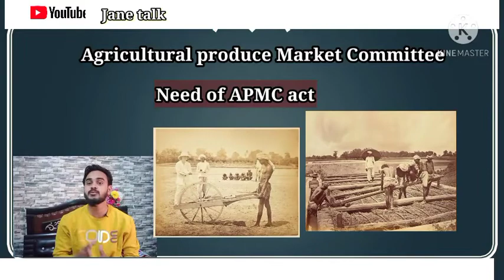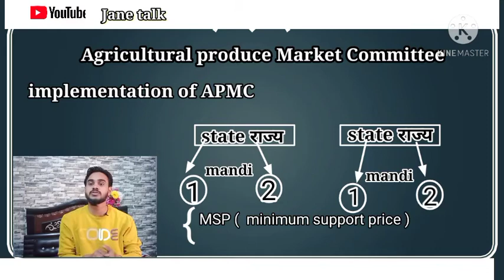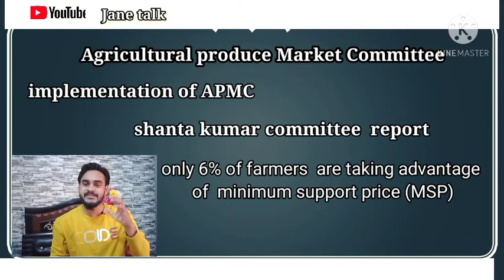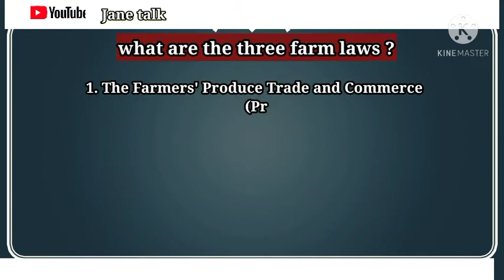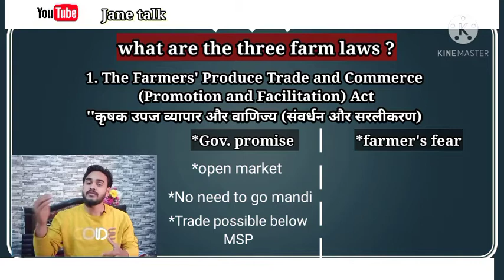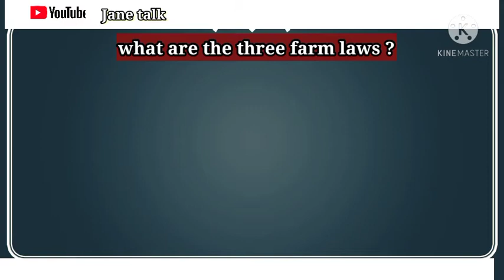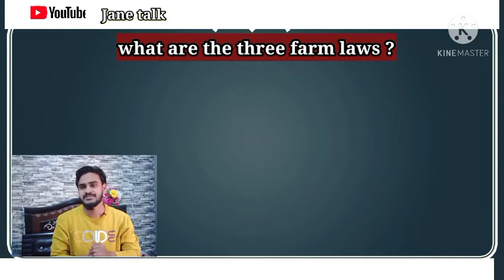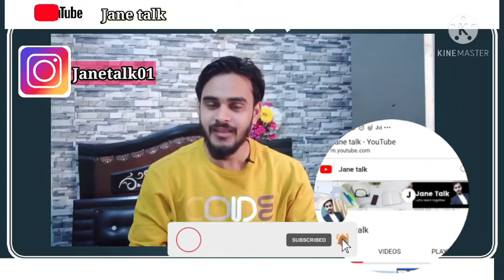Three farm laws A to Z / gov. Promise vs farmer's fear / APMC C vs MSP / mandi VS open market A to Z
here is the true analysis of all the three farm laws.  in this video I would be discussing about APMC ACT , need of APMC ,  what are the three laws ? What are the farmer's fear ?